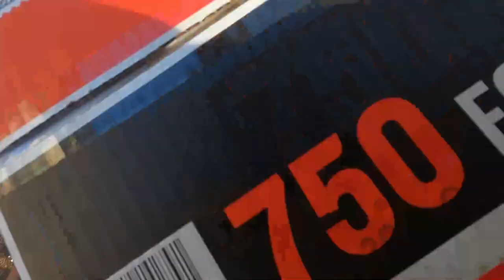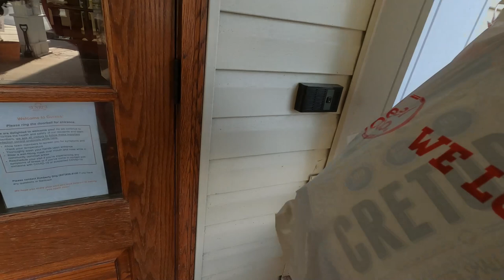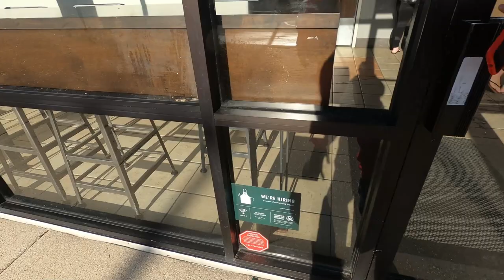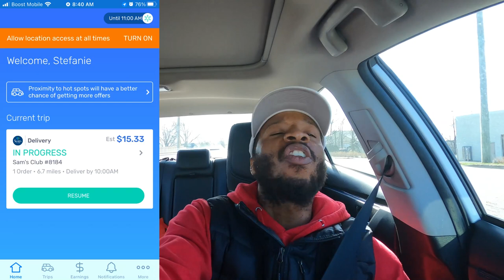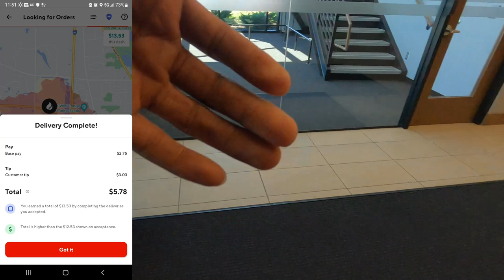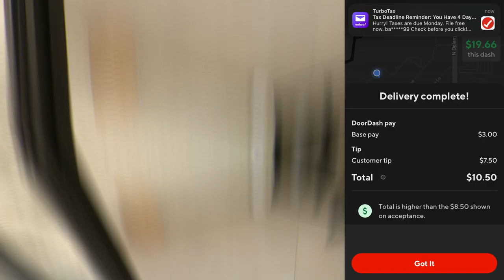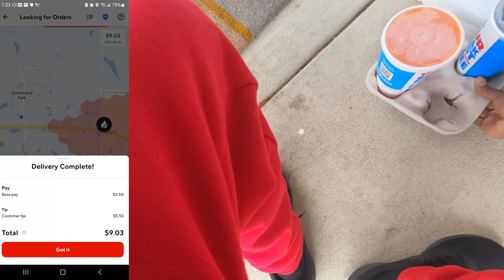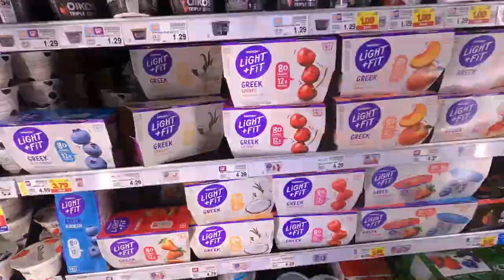Is DoorDash Worth It Still? 🤔 Where Are The Orders? InstaCart, DoorDash Tips & Tricks, Ride-Along